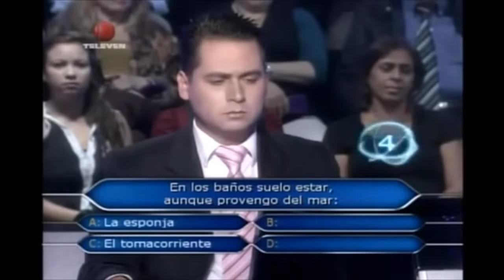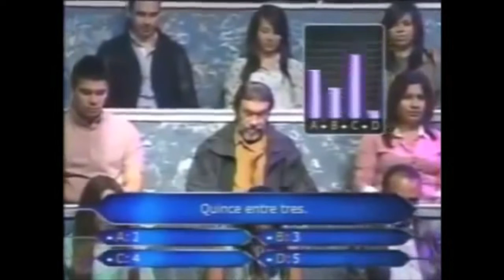LOS PEORES CONCURSANTES DE ¿QUIEN QUIERE SER MILLONARIO?